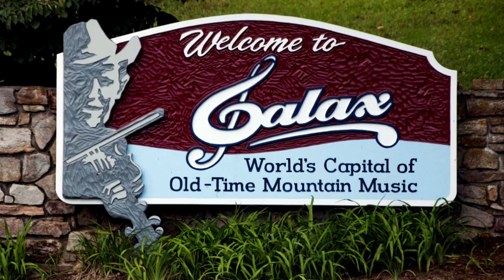Cotton Eyed Joe - Fred Cockerham and Friends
Fred Cockerham - fiddle and vocal, George Pegram - banjo, Ronnie Lyons - mandolin and Leon Hill - guitar

This was recorded in 1965 in Boyd Hawks' T.V. repair shop in Galax, VA